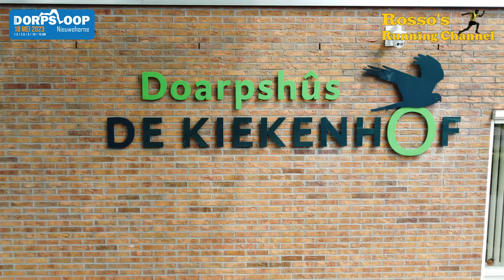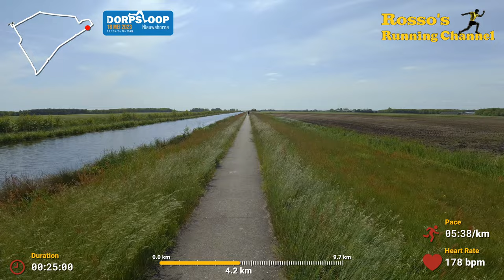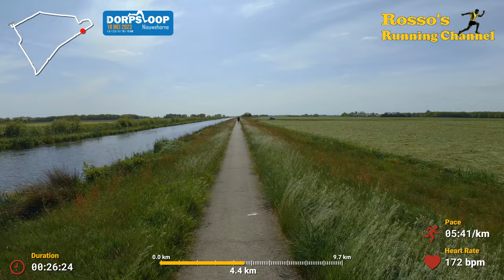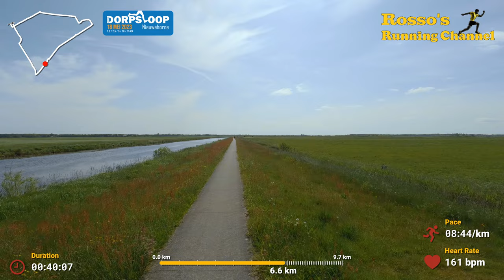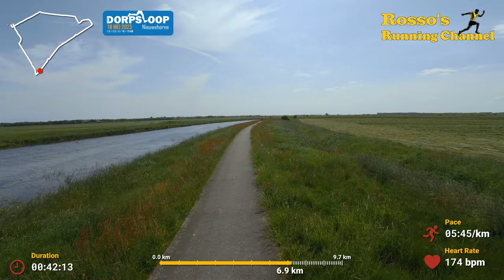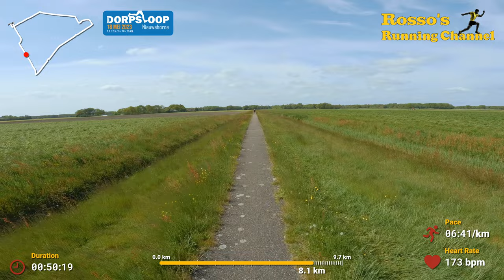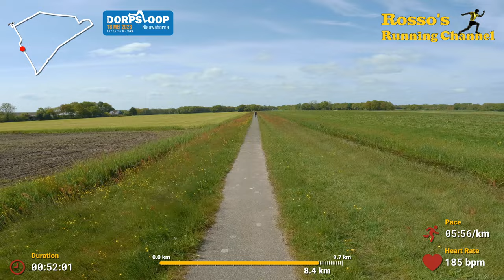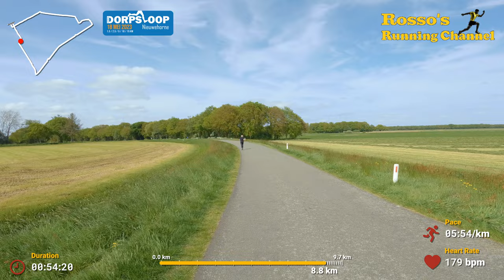Dorpsloop Nieuwehorne 2023 - A 10km Running Match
A 10km Running Match through the village and landscapes of Nieuwehorne, near Heerenveen

Je kan je nog inschrijven voor het grootste loopfestijn van Drenthe!

Recording date :
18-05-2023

0:00 - Intro
2:21 - Start Run
19:27 - 3km Chat
24:55 - Time for a Drink
40:14 - Cleaning the Camera
49:45 - Strong wind
58:18 - Heavy hartrate
1:02:43 - The Finish
1:03:46 - Epilogue